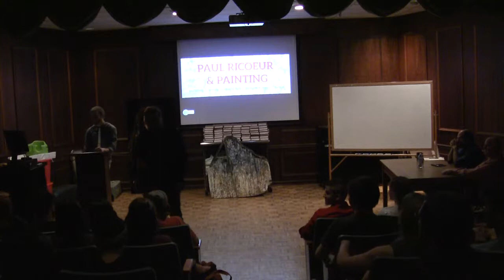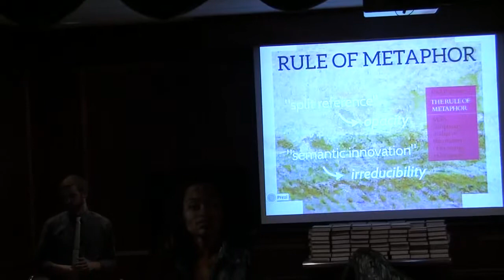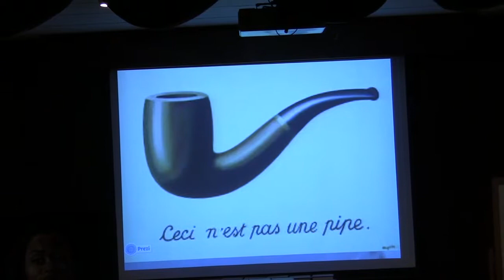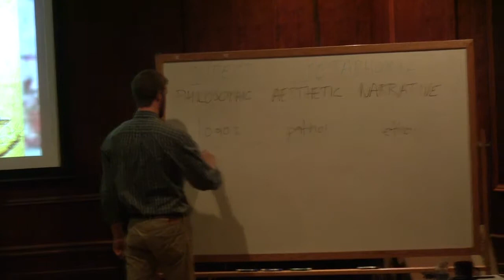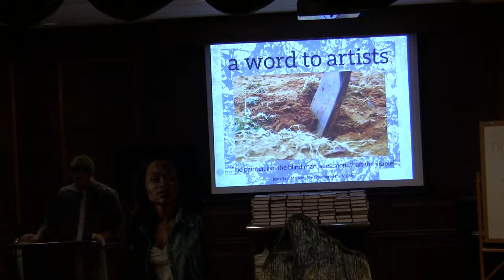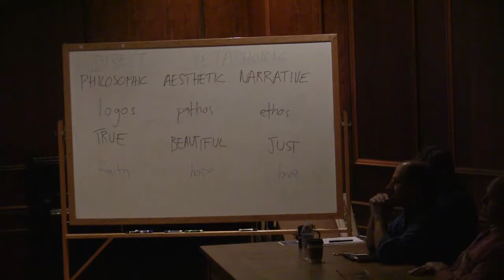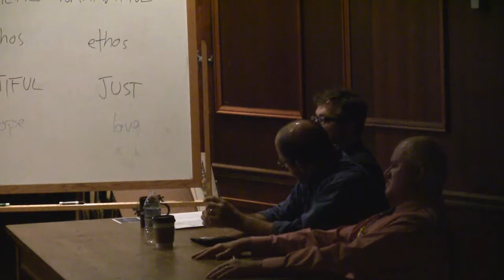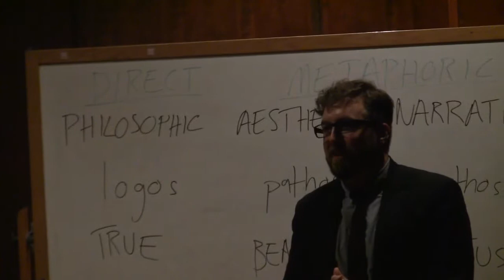Trey Talks About Art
This is the presentation/defense of my senior thesis (officially titled "A Phenomenology of Painting: Ricoeur, Metaphor, & Aesthetic Discourse"). I delivered the talk on 5 May 2014 at Union University to a group of professors, friends, and classmates. It was a very fulfilling culmination to a 2-year research project, but really just the beginning of what may develop into an academic career in the philosophy of imagination.

I would be amiss not to thanks my lead professor Taylor Worley and Honors director Scott Huelin for their guidance and their help in so many ways. Also, I owe a special thanks to Ben Wright for filming the talk, and to Betsy Marsh, Ally Mynatt, Hilary Borden, and Ellen Cline for allowing me to display their work. I'll stop with the acknowledgments there, because there would be too many names to mention. But know that I'm deeply grateful.

I hope this talk is somehow helpful for you. If you have any questions or comments, please let me know. I would love to talk about it more.

The prezi (since you can't see it very well on the video) can be found